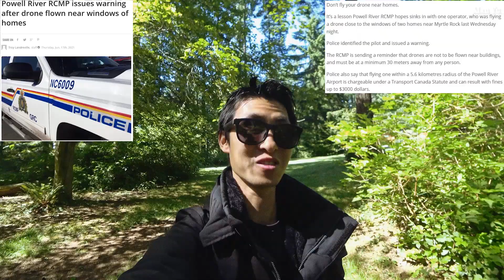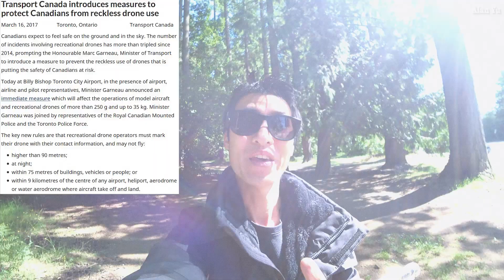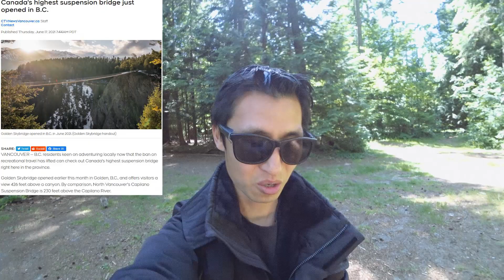RCMP Misleading People About Drones, Canada's Tallest Suspension Bridge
-RCMP apparently rampantly giving false drone law information to the public.  Are Canadian police officers misinformed or being dishonest?
-Canada’s highest suspension Bridge in BC called the Golden Skybridge
-Squirrels, geese, goslings, ducks
-Thermal imaging video of baby ducks
-Drone video of DJI Mini 2 of buildings and sunlight

0:00 Intro
0:40 RCMP Drone Warnings
3:51 Canada Suspension Bridge
4:35 Wildlife and Thermal
6:39 Drone Video

My Gear and more: